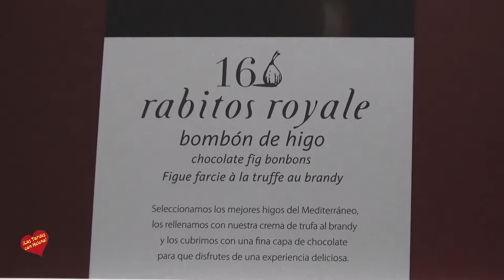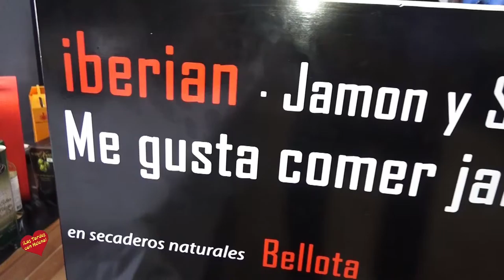Inauguración de Alqueva Jamón y Salud en San pedro Alcántara entrevista de Helena Olaya a silvia Par